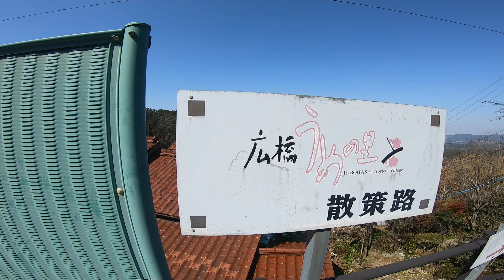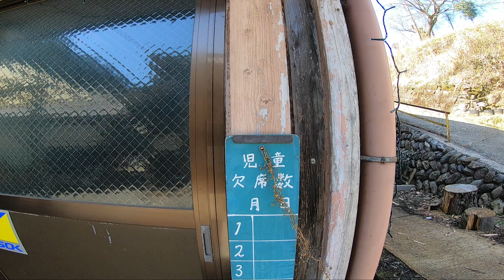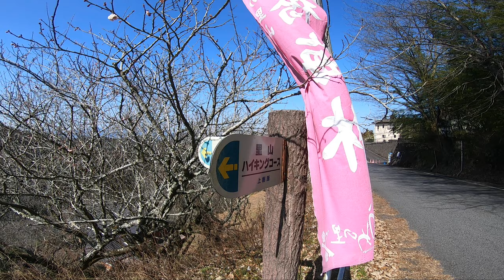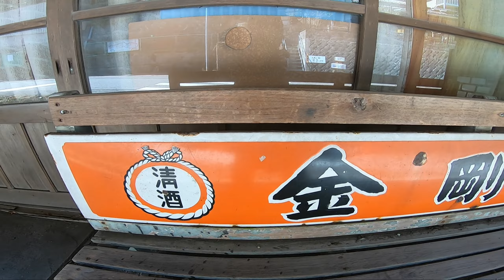初夏を思わす広橋梅林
朝晩は寒いですけど晴天の日中は日差しがあると暑さを感じるようになりました。
山の上はまだまだ冬枯れで雪が残りますが里はすっかり春です。

今年も梅が咲く季節ですね。
言ってる間に桜が咲いて梅雨になってお盆が過ぎたら紅葉です。
紅葉が散ったら雪が降ります。

光陰矢の如し！

また歳を重ねます。
でも歳をとるのは素敵なことですよ。